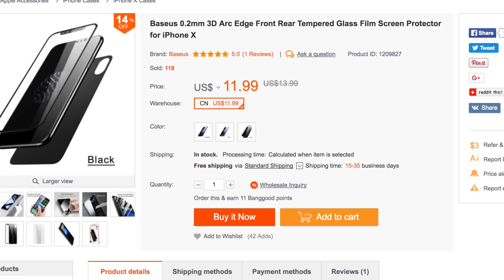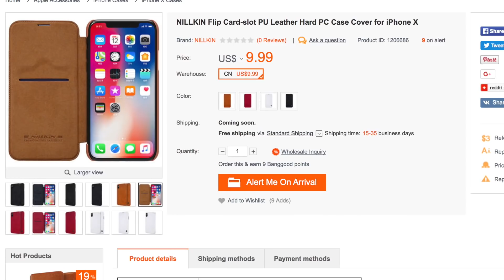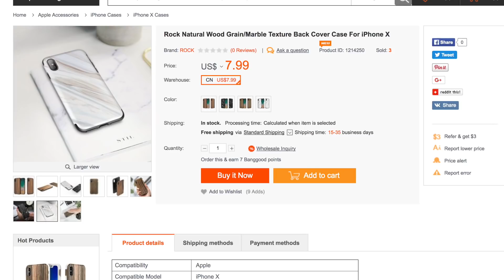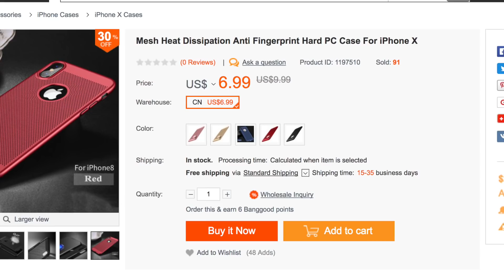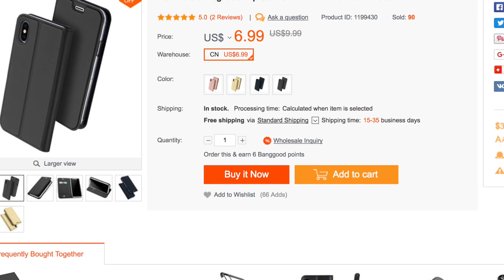COMO PROTEGER TU IPHONE X - 50 Opciones !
Chicos es importante que cuiden su inversion!